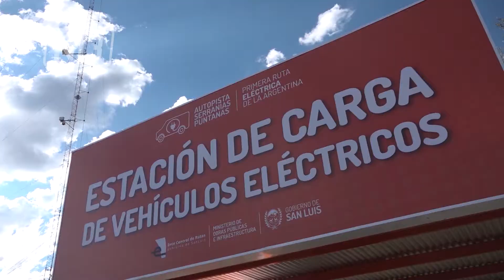BALANCE DE ENERGIAS RENOVABLES SL